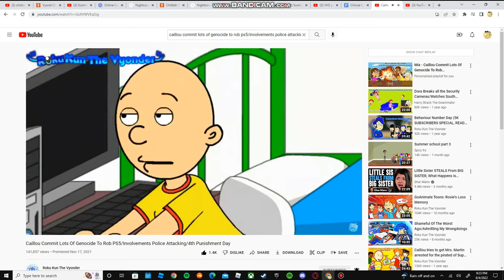Me when @davidlurhfan2005 gave me a little something exciting!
Huge credit to @davidlurhfan2005, I recommend subbing to his channel, his Obanna, Roku Kun The Vyonder, and others inspirational videos are 100% lit